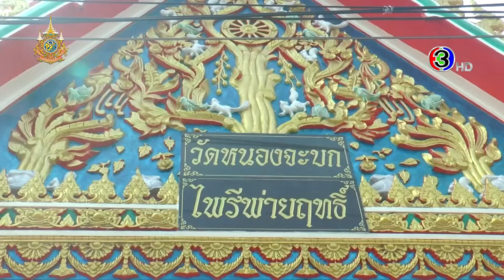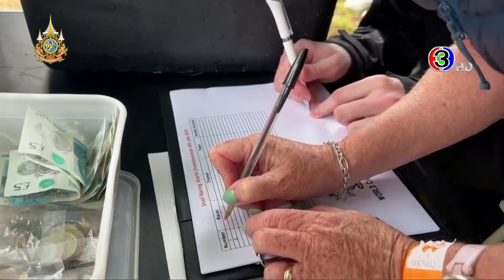ข่าวนอกลู่ 19 ก.ค. 67 - แปลกแต่ดี 'วัดหนองจะบก' ทาสีเมรุเผาศพสีรุ้ง เพื่อคลายความโศกเศร้า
ข่าวนอกลู่ 19 ก.ค. 67

-แปลกแต่ดี! 'วัดหนองจะบก' ทาสีเมรุเผาศพเป็นสีรุ้ง เพื่อคลายความโศกเศร้า

-ผงะ! หนุ่มแปลกใจเช้านี้ไก่ไม่ขัน พอเดินไปดูพบงูเหลือมตัวเบ้อเร่อนอนขดอยู่ ส่วนไก่หายเกลี้ยง

-เจ้าเดียวในอำเภอ สาวรับช่วงต่อทำกาแฟโกปี๊ต่อจากครอบครัว สร้างรายได้กว่า 4 หมื่นบาทต่อเดือน

-กีฬาสุดแปลก! อังกฤษจัดการแข่งขัน "วิ่งหอยทาก ชิงแชมป์โลก"

อ่านข่าวเพิ่มเติมได้ที่